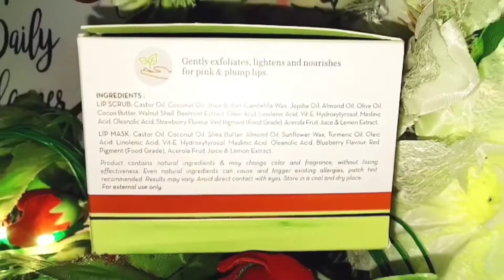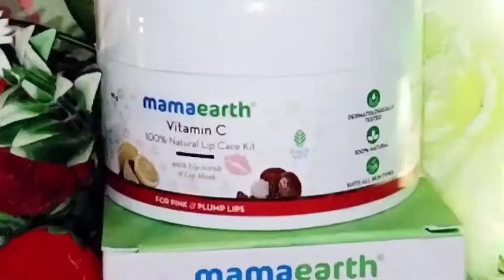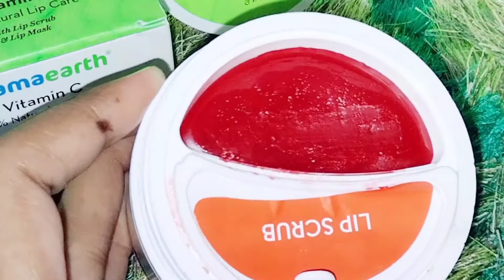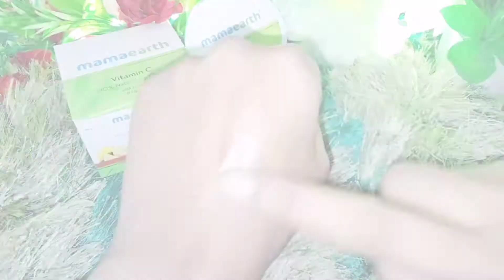Mamaearth Vitamin C Natural Lip Care Kit | Get Soft, Pink & Plump Lips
🥰Assalamualaikum / Hello ❤️ friends 🌿.

This is the topic 🔝 of the day ☺️☺️. here in this Video 📸, I'm sharing With U all Some Awesome 👍
                                     Newly Launch products from the brand Mamaearth , this @mamaearth Vitamin C 2 in 1 Lip Care Kit keep your Lip 👄 Soft, Pink , Plumpy , nourish & buttery Soft in Winter ❄️🥶 This cold cream comes with goodness of Coconut 🥥 oil,Honey 🍯, Vitamin C 🍋, Turmeric 🍂 Which Remove dead Skin from your Lips 👄 & Make it Soft & Plumpy

mamaearthvitaminc100%naturallipcarekit
How to take care of Lips in winter
Lip scrub for pigmented
How to remove pigmentation from Lips
Mamaearth Lip Care Kit with Lip scrub & Lip Mask
Winter me dry lips sa chutkara paye
Get soft supple plumpylips

Chapped Lips